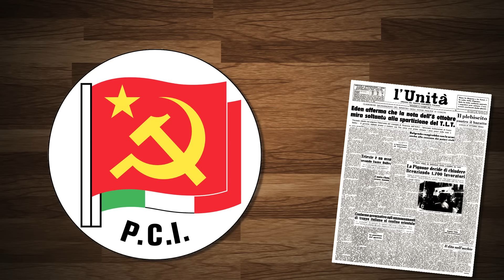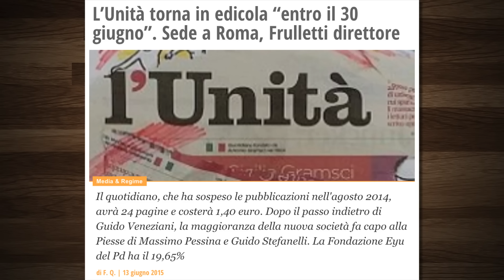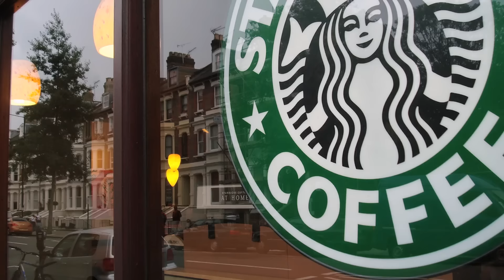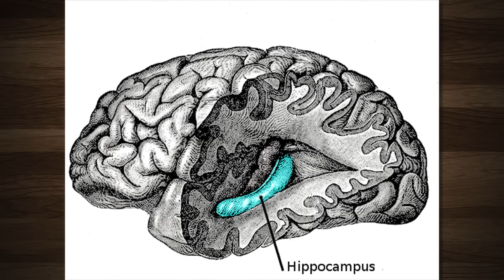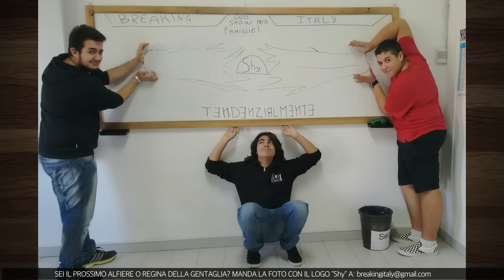I videogiochi curano la depressione, lo dice la scienza! Sentito, mamma?